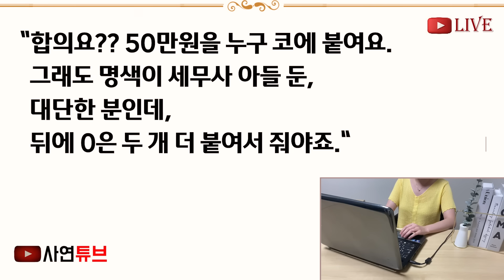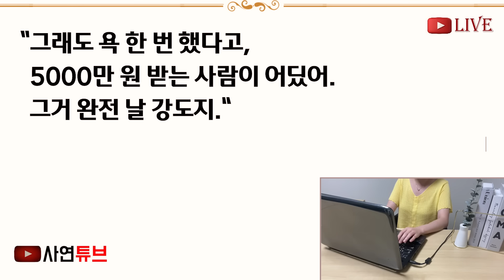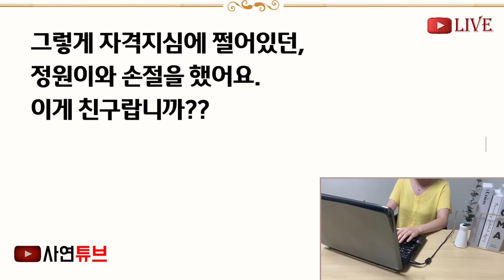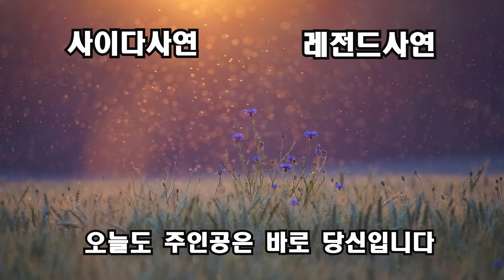(반전신청사연)예비시모와 동네목욕탕에 갔더니, 아주머니들이 나를 보고 쏙닥거리는데 "저 며느리가 몇번째야! 아휴~ 불쌍해라" 그 이유 물었더니..[신청사연][사이다썰][사연라디오]